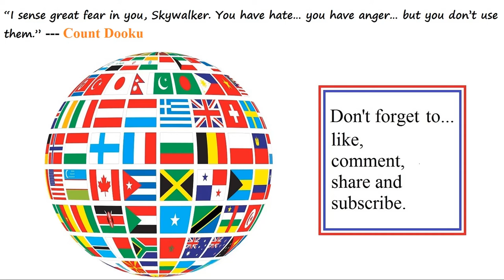Droids attacking Kashyyyk (Separatists) in Star Wars: Battlefront II (after an 18 month break)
A much more even battle here as I joined just as it started. But can we get all the way to the end and beat Galactic Empire forces?